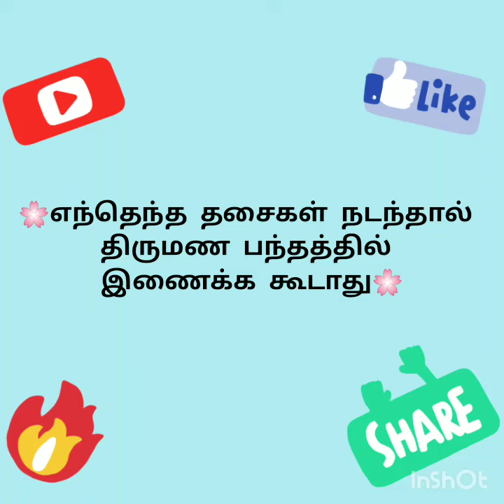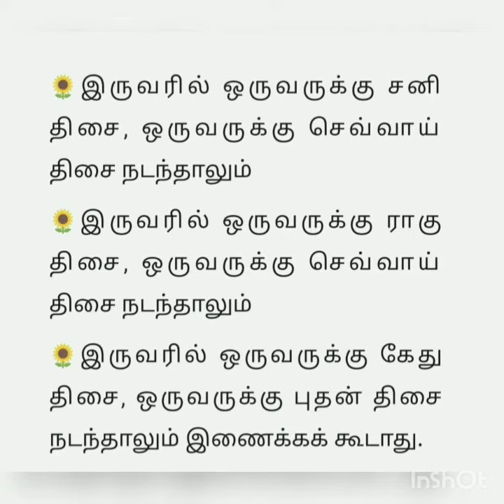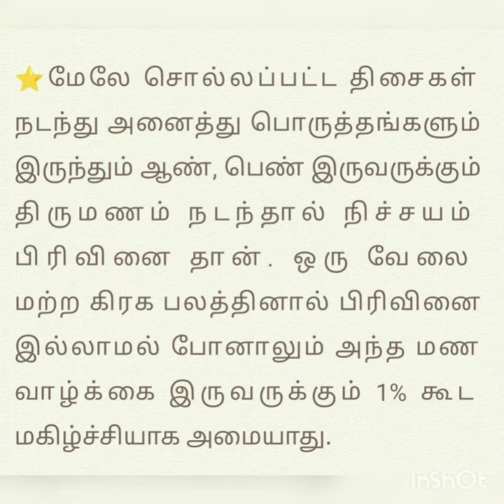எந்தெந்த தசைகள் நடந்தால் திருமண பந்தத்தில் இணைக்க கூடாது